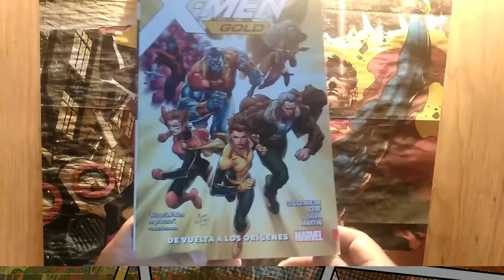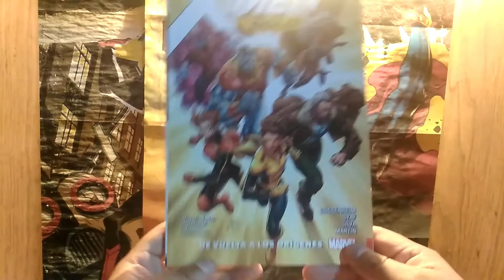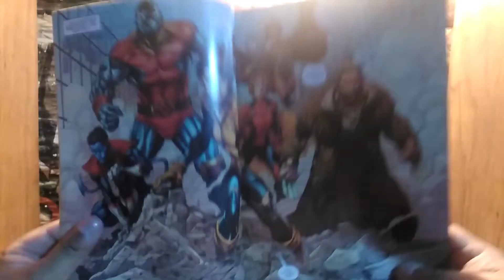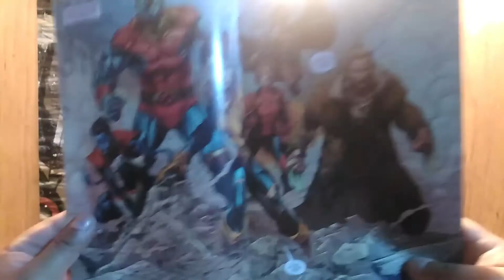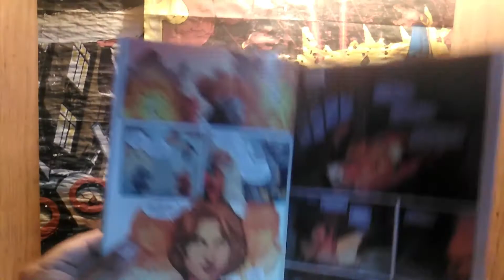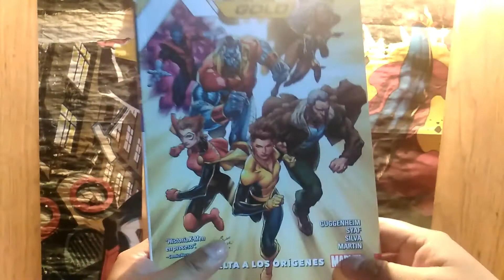X MEN GOLD VOLUMEN 1 EDITORIAL TELEVISA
Esta serie compila de los números 1 a 6 publicados en la serie regular de X-Men Gold, escritos por Marc Guggenheim, dibujos de Ardian Syaf y R.B Silva. Muy recomendable para todos aquellos que gustan de los X-Men